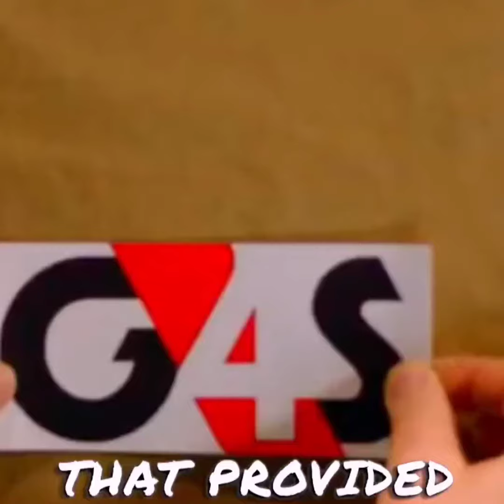This Is How Thabo Bester Escaped The Prison